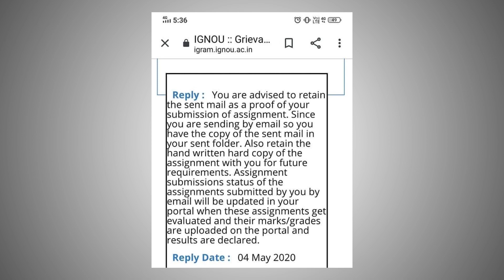IGNOU Online Assignment Email/Google Form Submit नहीं हो रहा तो क्या करे? Handwritten Assignment PDF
IGNOU Why not buy a Handwritten Assignment PDF?
IGNOU Online Assignment Email / Google Form Submit नहीं हो रहा तो क्या करे?

ignou update
ignou updates